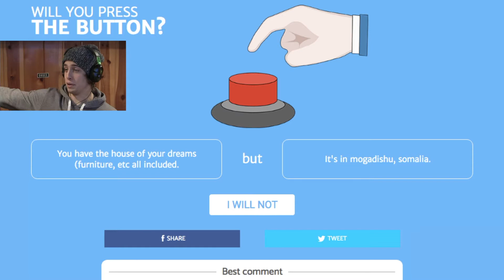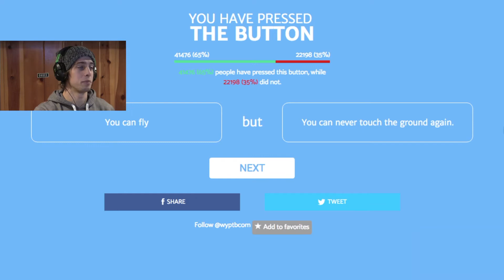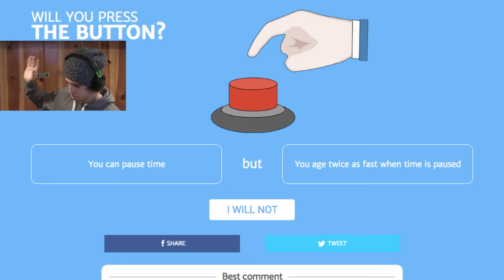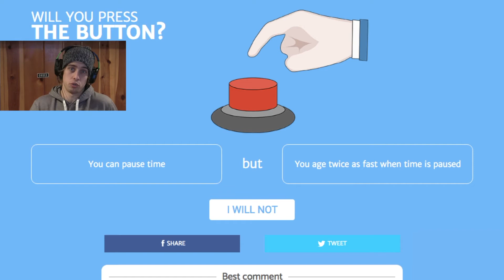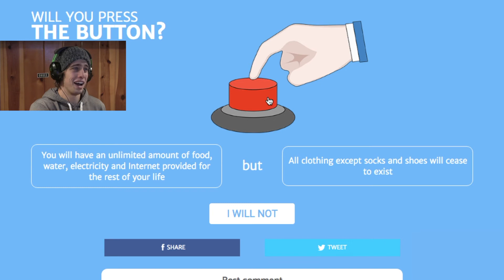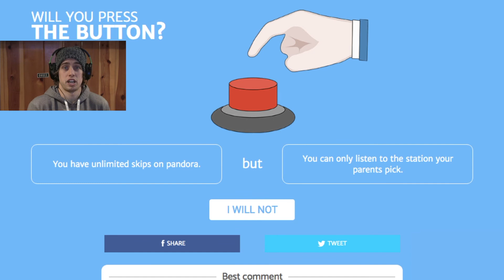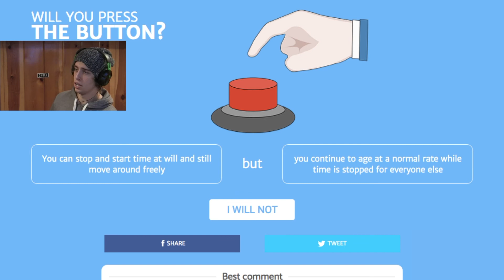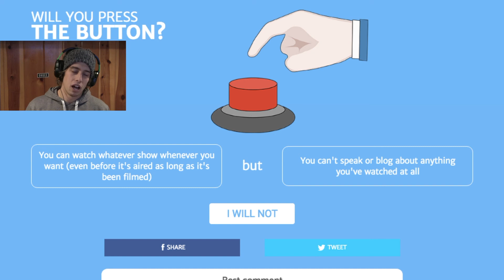WOULD YOU PRESS IT? || Press the Button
I have seen this game being passed around by other youtubers, so I thought it would be fun to do it myself! I had a lot of fun with it. Coming up with scenarios and thinking things through is one of my strong suits. Or so I like to thing. What would you do? Would you press it?

CHARITY LINKS
JDRF